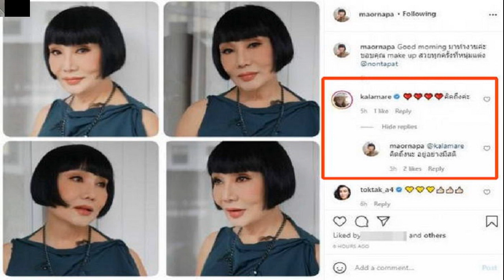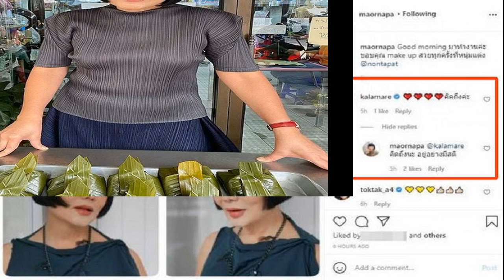ม้า อรนภา ดึงสติฝากข้อความถึง กาละแมร์ พัชรศรี หลังเจอดราม่าหนัก